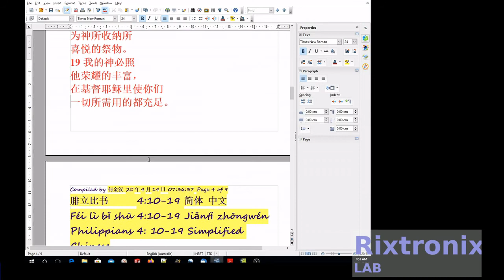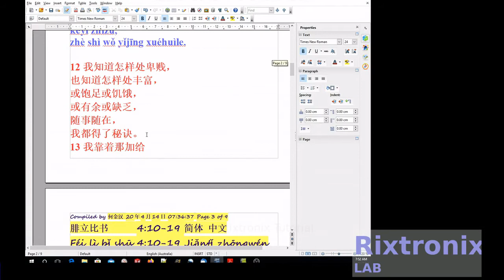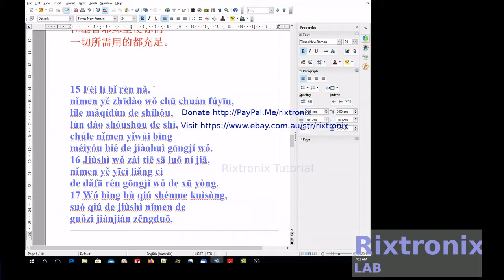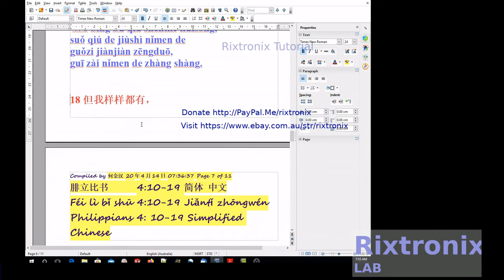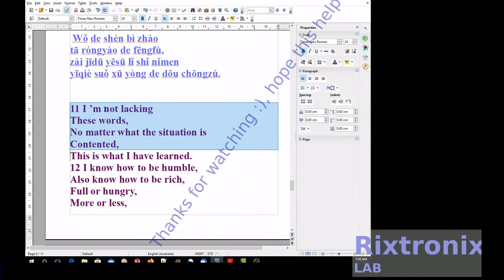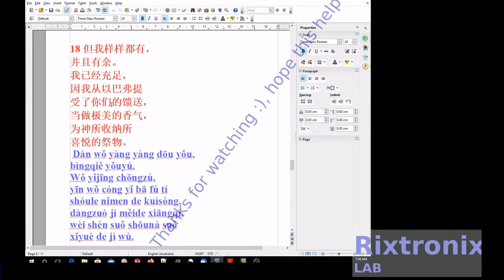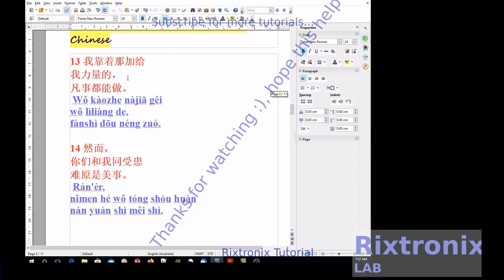Tutorial for openoffice writer translating 腓立比书 4:10-19 简体 中文 to english part 2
7812 Regulator Chip 12V TO-220

7805 5V Voltage Regulator 10 Pieces

3D Printer LCD Module 20x4 1Pc

3D Printer Melzi 2.0 1284P Mainboard PR Usa 1Pcs

1N5822 Diode 10pcs 3A 40V Fast Recovery Schottky diode

Luxury Mechanical Watch 6 hands Automatic 1Pcs